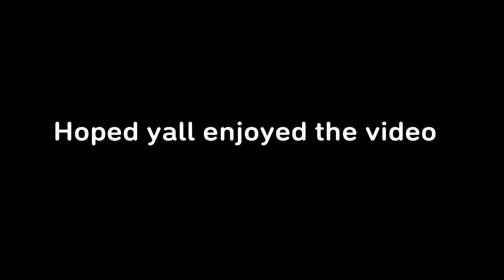This is what happens if we raid Area 51